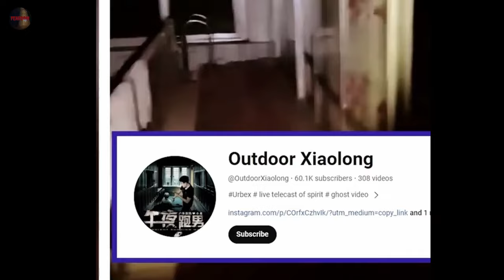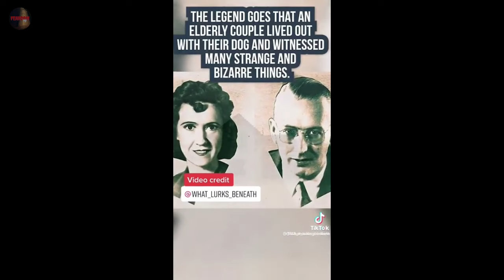The Bizarre Paranormal and Creepy Tik Tok Mix 25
reuploaded for editing.

wish list

or a SUPER THANKS!